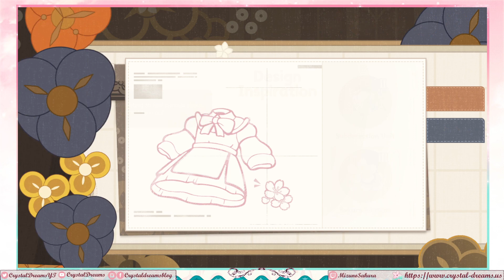Genshin Impact Web Event - Captivating Couture (Part 483)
I love all the dresses so much... I really want all the pink ones especially T~T